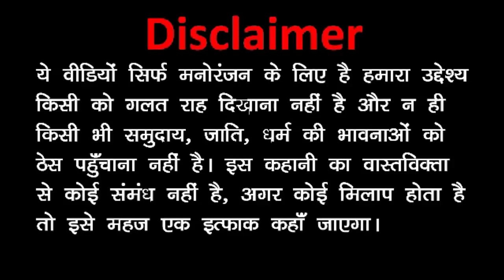Paan Wala | पान वाला | Kaddu Joke Comedy | Kala Kaddu Comedy Video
Paan Wala | पान वाला | Kaddu Joke Comedy | Kala Kaddu Comedy Video इस एपिसोड में काला कद्दू पान वाला दुकान पे नौकरी करता है और पान बेचता है पर वो सारे कस्टोमेरो से बतमीज़ी से बात करता है और सब काला कद्दू को पागल लड़का बोलके चले जाते है फिर मालिक आता है और काला कद्दू के साथ क्या करता है ये जानने के लिए वीडियो पूरी देखें क्यूंकि कुछ भी हो काला कद्दू की कॉमेडी से आप सभी को बहुत हस्सी आने वाली है For More Comedy Animated Joke Videos Please Subscribe Our Channel

myjokeof w

kaddu joke
petrol pump wala
gora kaddu petrol wala
funny
comedy
kala kaddu comedy
gora kaddu comedy